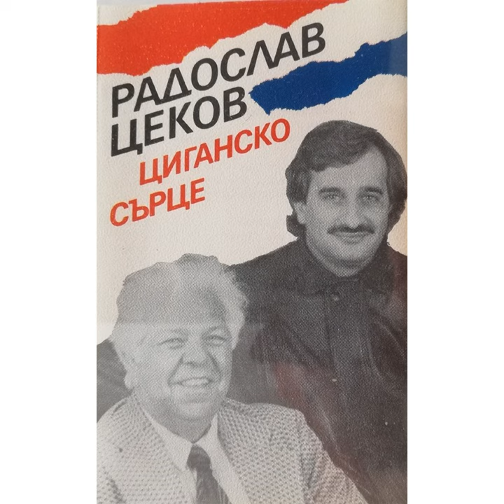Хубавата Дафинка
Хубавата Дафинка · Радослав Цеков · Оркестър Циганско сърце

Радослав Цеков: Циганско сърце

Composer: Radoslav Tsekov
Conductor: Radoslav Tsekov
Lyricist: Radoslav Tsekov